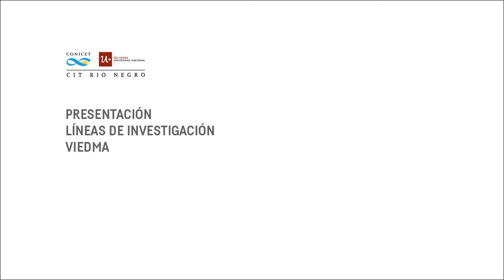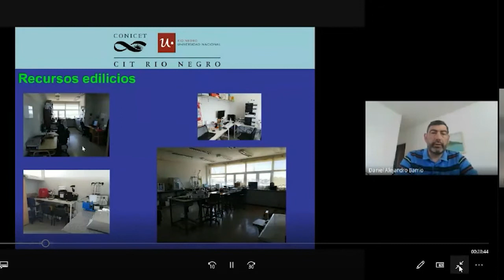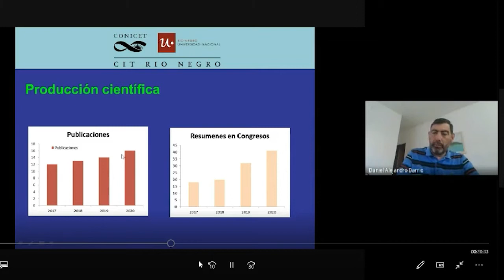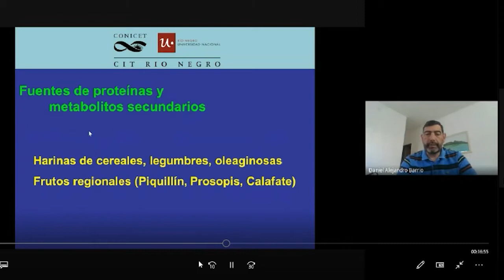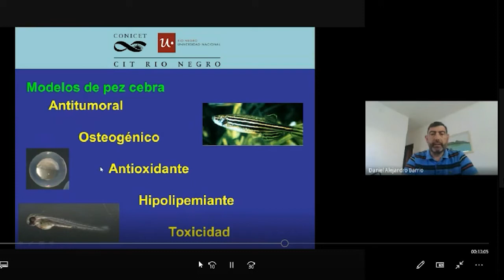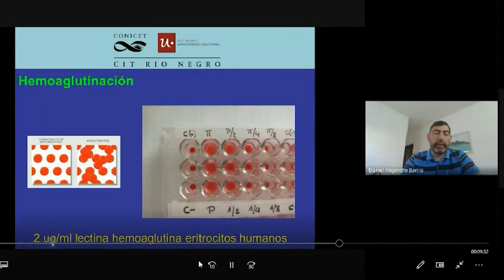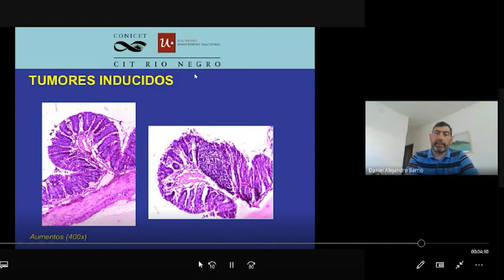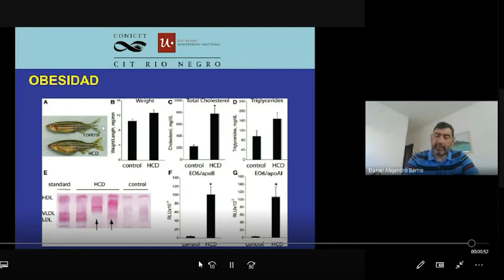Presentación líneas de investigación CIT Río Negro Viedma